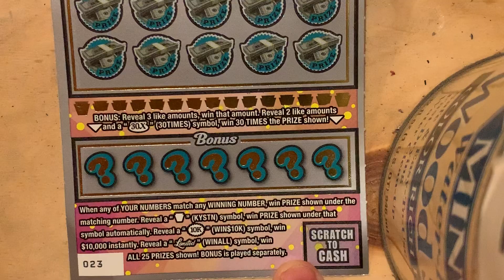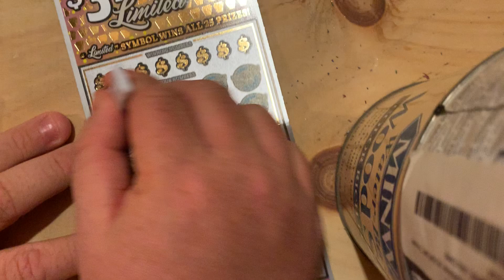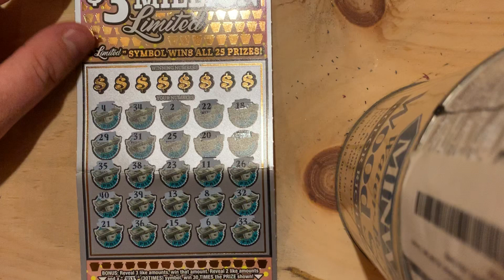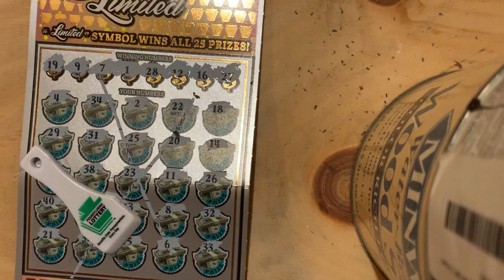HUGE GAMBLE!!! BIG $30 $3 MILLION LIMITED!!! PA LOTTERY SCRATCHOFF!!!